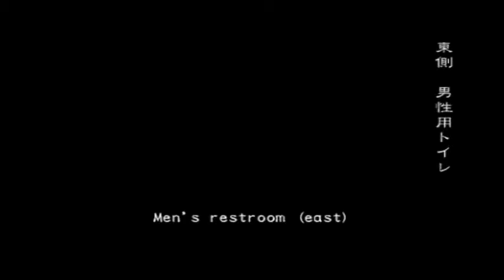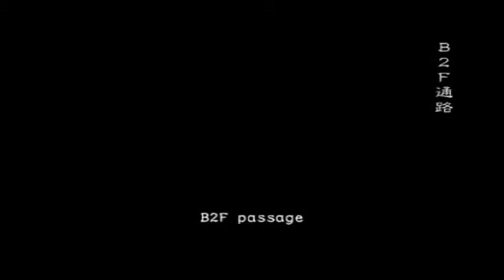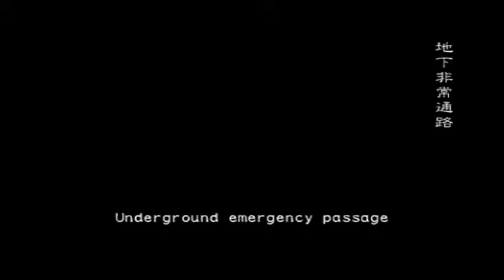冥王せつな | Underbelly 異界 | 2015-09-10 23-52 | Biohazard Outbreak Online (obsrv.org)